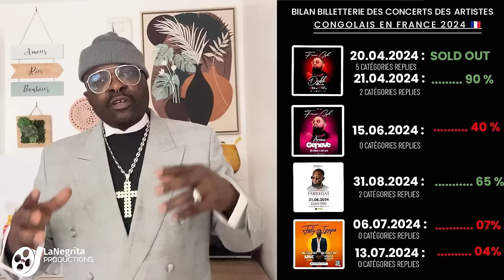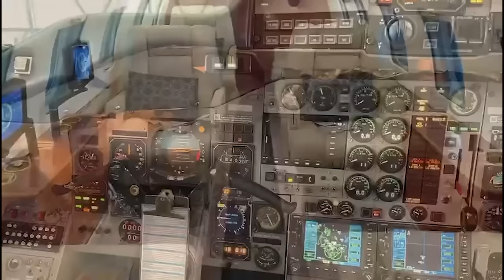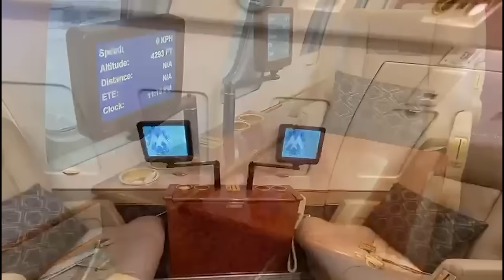MAMAN EYENGA EYIIIINDI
CONCERT KOFFI NA BRAZZA JOURNÉE DES DROITS DE LA FEMME